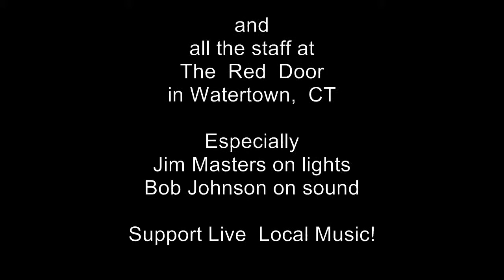Jared McCloud-NYC Song-The Red Door-June 2010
Another original from Jared McCloud's 2 set show at The Red Door on Thursday. This song is off his new album "Romance Of The Atlantic" available from Sling Slang Records.

Members:
JARED MCCLOUD - Lead Vocal/Guitar
MARC CHARETTE- Drums/Percussion
DAN XENATRO- Bass/Mandolin/other stuff